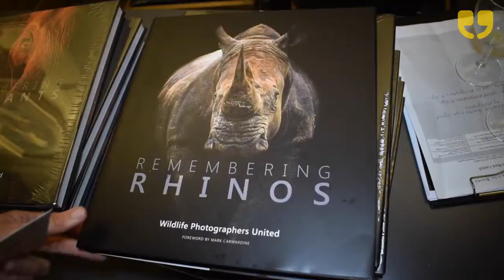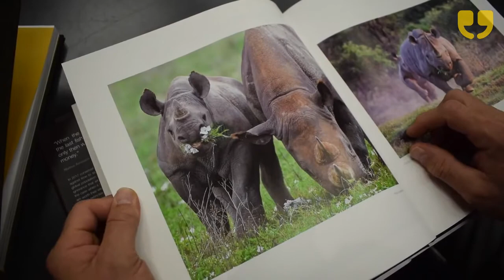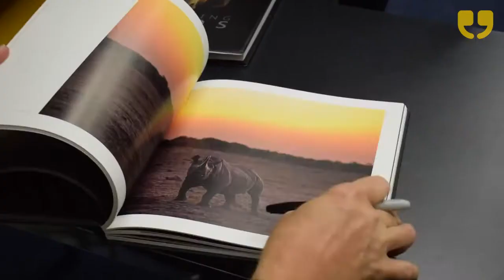Remembering Rhinos at Royal Geographical Society by WinkBall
The project is the brainchild of wildlife photographer Margot Raggett who has produced the book and exhibition, featuring images donated 65 of the world’s best wildlife photographers. Their aim is to raise awareness of rhino poaching and the funds to protect them and all proceeds from print and book sales go to rhino protection projects via The Born Free Foundation.